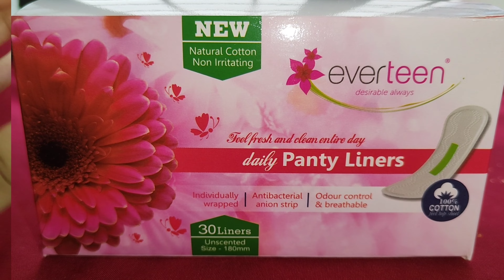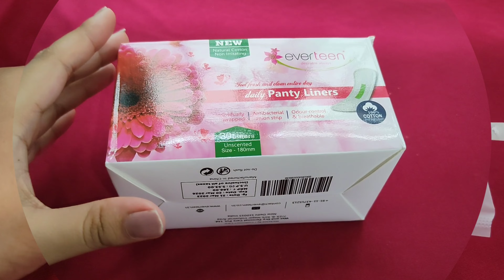হঠাৎ পিরিয়ড এলে কি করবে দেখো ... Beauty Highlighting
🌸Breathable Layers Help Keep Moisture Away, Medical-Grade Non-Toxic Adhesive Helps Keep Liner in Place.

everteen pantyliners🌸.

White discharge is normal, but if you have a lot of it, you can contact the above link.

🌸 Natural Cotton Surface for Instant Dry and Soft Feel.
🌸Antibacterial Negative Ion Strip Helps Prevent Bacterial Multiplication & Eliminates Bad Odor.
🌸Ultra-thin and Extra Absorbent for Everyday Freshness.